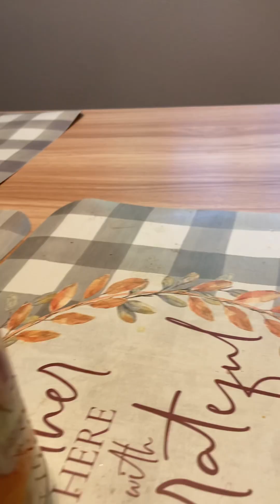June 26, 2023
Sabrosos encurtidos fáciles de hacer